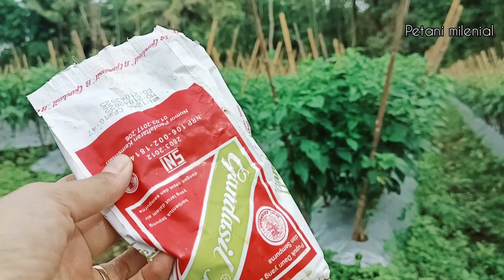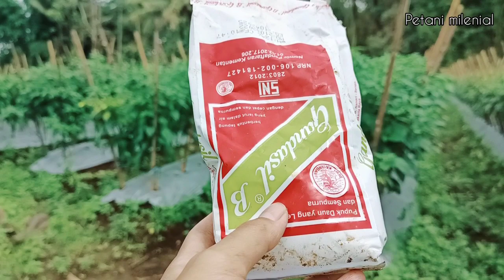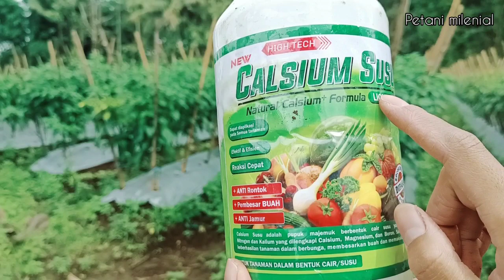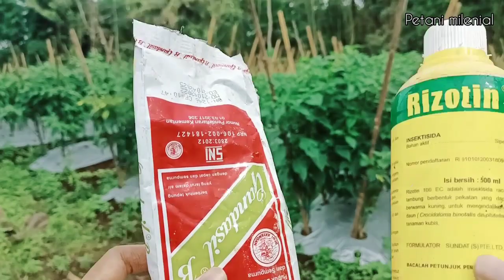agar cabai lebat jangan salah pilih obat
selamat datang kembali di chanel petani Milenial
kai ini membahas pestisida untuk cabai ketika mendekati masa panen

.pestisida cabai,
pestisida cabai keriting,
penyemprotan pestisida pada cabai,
pestisida untuk patek pada cabai,
pestisida lalat buah pada cabai,
pestisida nabati dari cabai,
pestisida organik cabe,
pestisida alami cabe,
pestisida apa yang cocok untuk tanaman cabai,
pestisida alami untuk cabe,
pestisida buat cabe,
pestisida dari cabe,
pestisida cabe,
pestisida cabe musim hujan,
pestisida cabe rawit,
pestisida cabe keriting,
pestisida cabe musim kemarau,
pestisida cabe organik,
pembahasan lengkap pestisida cabe,
pestisida untuk cabe,
cabe overdosis pestisida,
pestisida tembakau untuk cabe,
cabe organik,
cara atasi cabe keriting